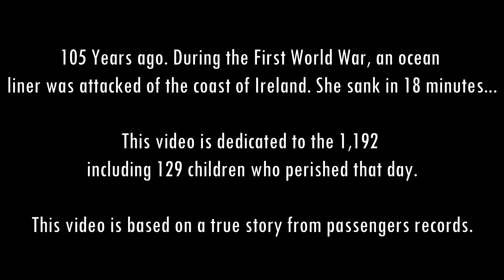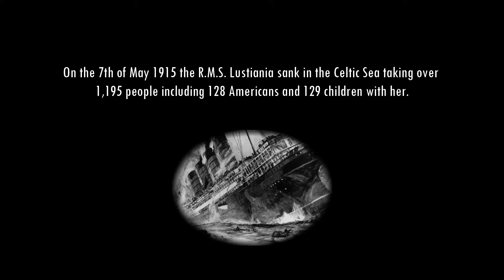Lusitania Real Time Sinking Animation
And here we have it! My first ever realtime sinking animation. This took a while to make so I hope you like it!